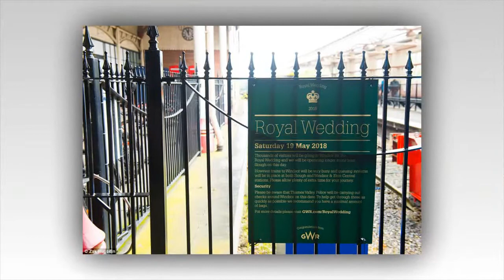Madame Tussauds unveil Meghan Markle's waxwork and Prince Harry in New York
Meghan and Harry bring New York to a stand still... sort of Madame Tussauds unveils the couple's wax figures in the Big Apple and London ahead of the royal wedding.